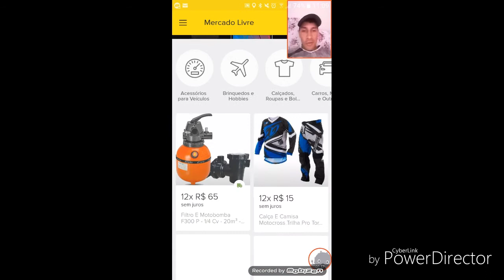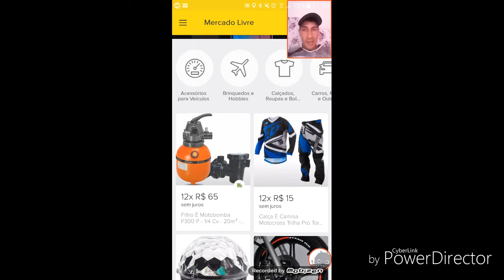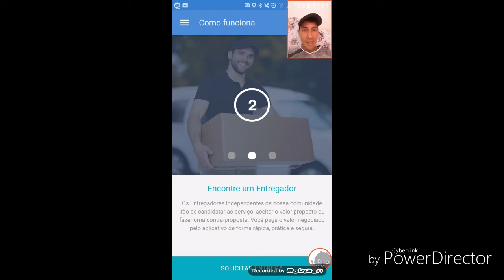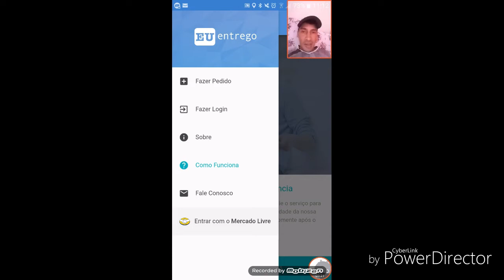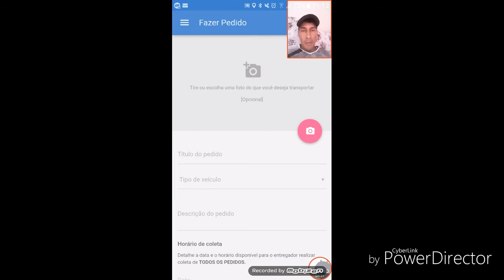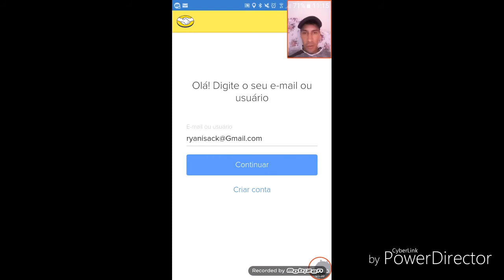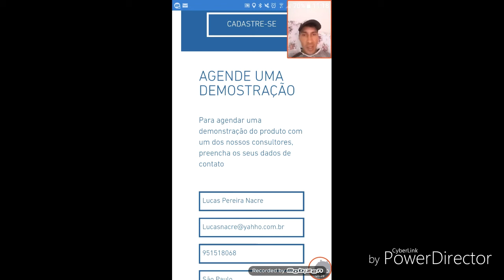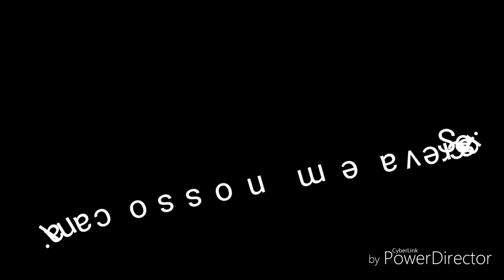Eu Entrego e mercado livre